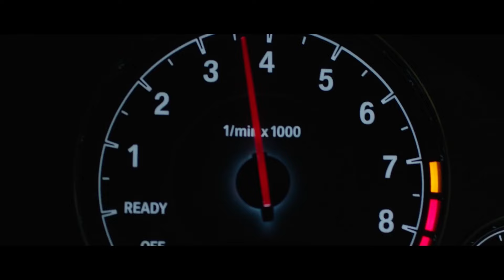Da Vinci - Faster (Bass Boosted)